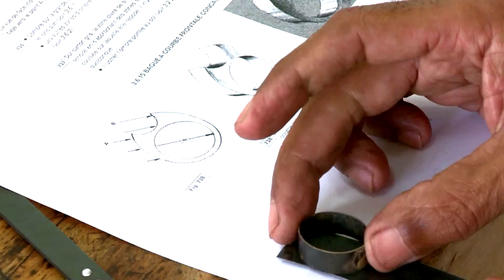SEQ 01 صياغة الحلي